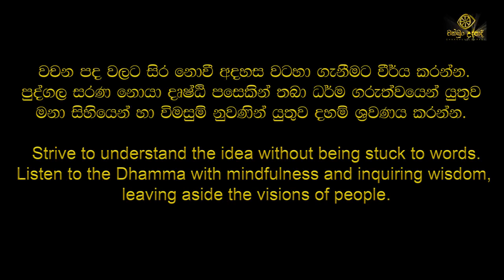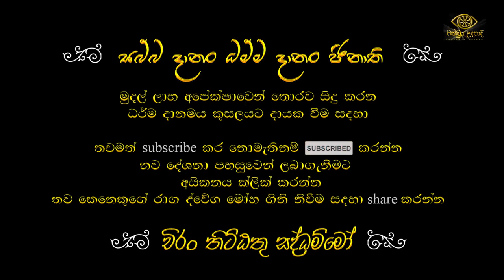වහරක අරියචින්තාශ්‍රම⁣යේදී සිදුකල දොලොස් පිරිකර පූජාව අවසානයේ පැවති පුන්‍යානුමෝදනාව | 2022/01/09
මේ ඝෝර, කටුක, අති භයානක සංසාරයේ භිය දැක, මේ මනුෂ්‍යය ආත්ම භවයේදීම සසර දුකින් එතෙර වීමට අධිෂ්ඨාන කරගනිමින් වීර්යය වඩන්න. මේ ව්‍යායාමය ගිහි පැවිදි උතුමන්ට උපකාරයක්ම වේවා !!!

මෙම පිංකම සදහා දායක වූ පින්වත් පිරිස,

දමිත්,චතුරානි, M. K. S පෙරේරා, හර්ෂනී, නිලන්කා, දිනුෂිකා, අමිත්, සදමාලි, ඒකනායක, සිතාරා, මංගලිකා, නදීකා